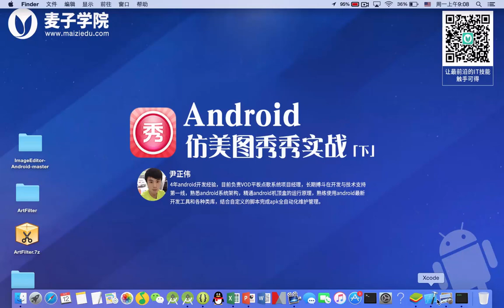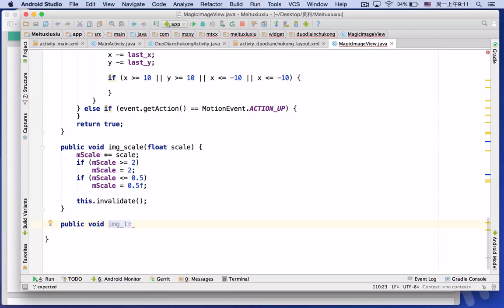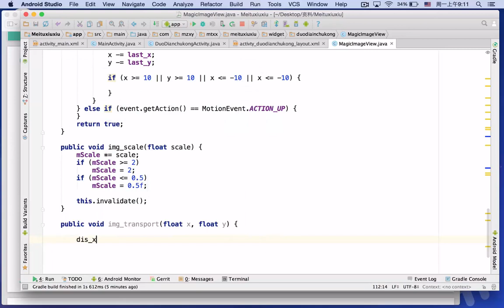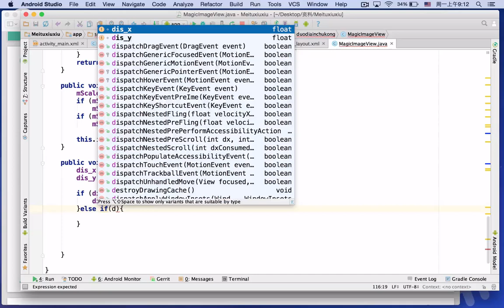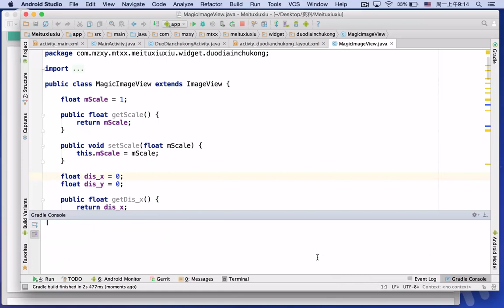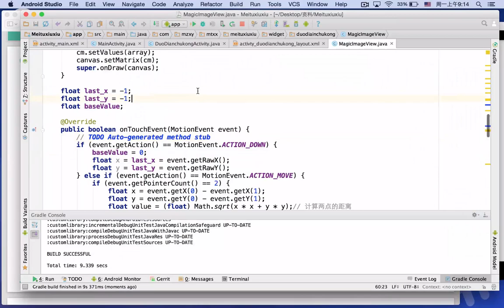Android仿美图秀秀实战 （下）6 多点触控（拖动）